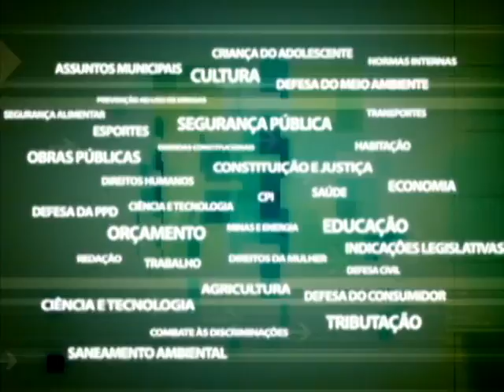Comissão Cumpra-se - Luta Antimanicomial